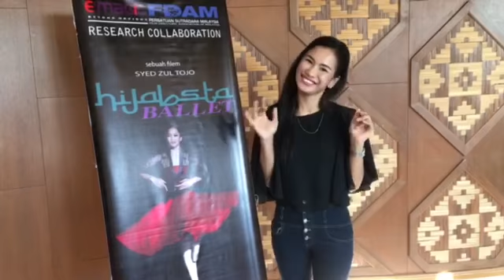Hijabsta Ballet Response 6